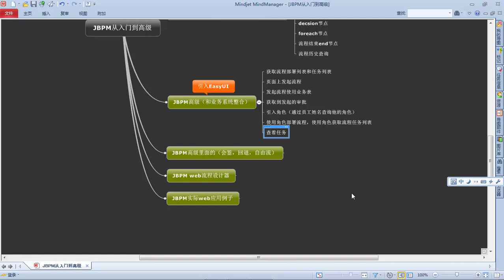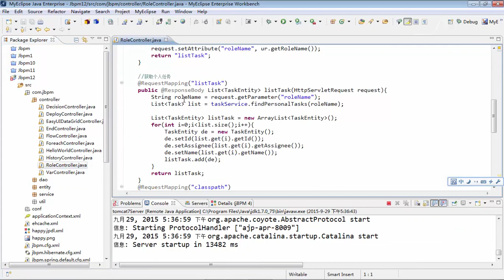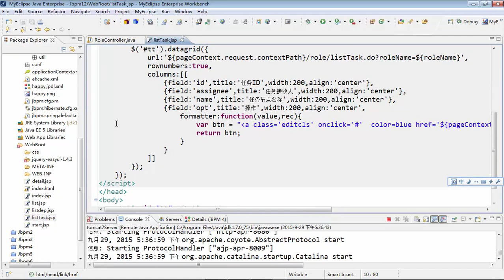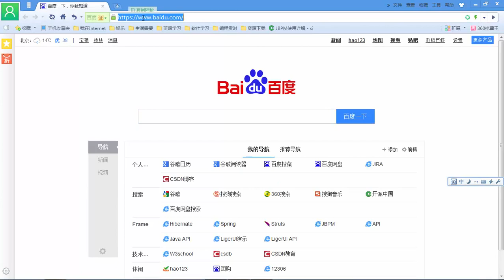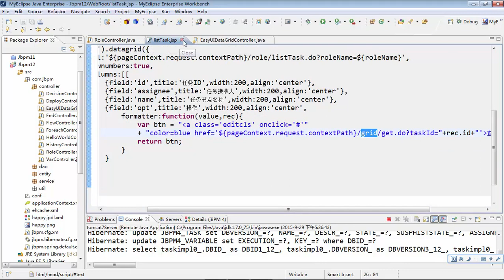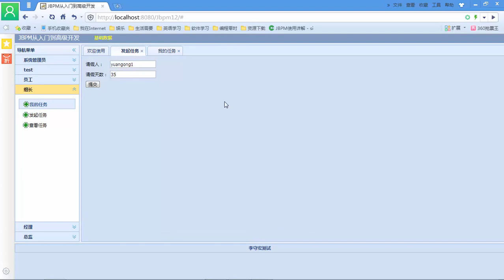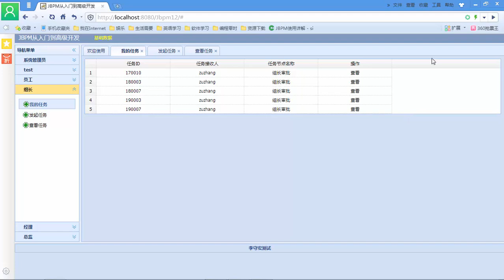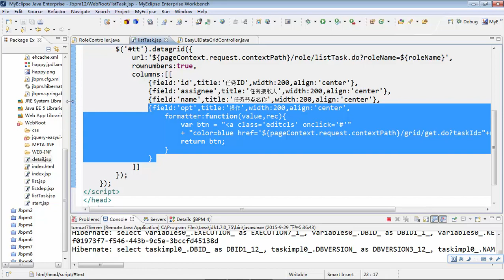JBPM从入门到高级开发25 jbpm高级——查看任务详情